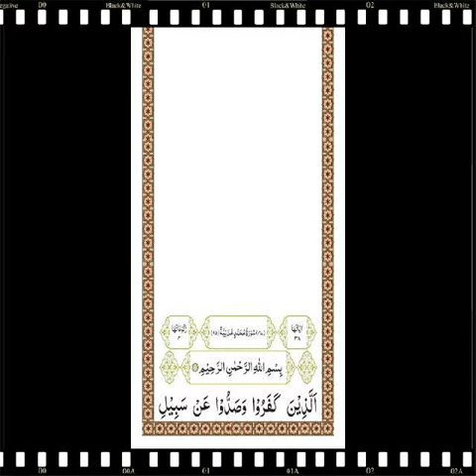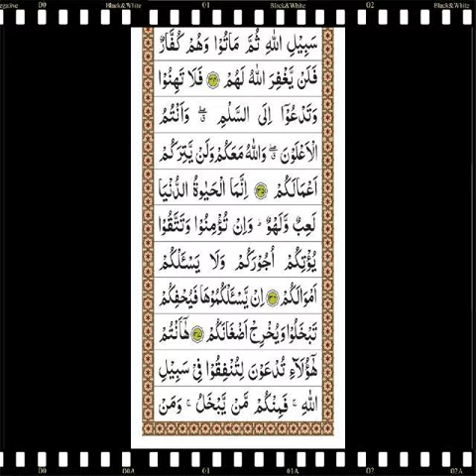سورۃ محمد پڑھنے سے محبت الہی حاصل ہوتی ہے